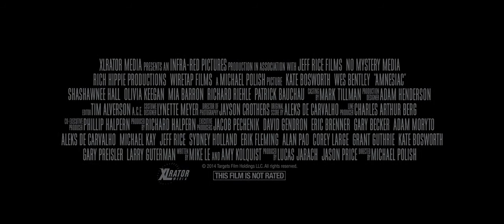Страдающий амнезией 2015 Трейлер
История о человеке, который просыпается в постели с потерей памяти в результате несчастного случая. Он начинает подозревать, что его жена, возможно, вовсе не его настоящая жена. И что паутина лжи и обмана окутала дом, в котором он превратился в заключенного.